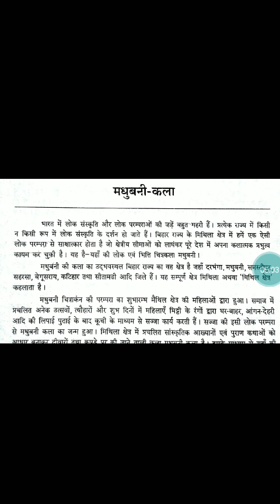मधुबनी चित्र कला के घटक Visual Art # TGT, PGT NET, LT GRADE